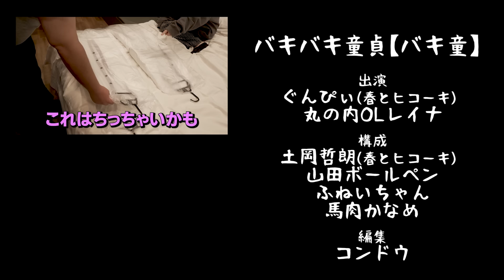ついに…！ありがとうレイナネキ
▼@ol5052 さんとのコラボ動画は、都合によりご覧いただけません。
▼はじめてホテルにいった動画はこちら

目次
0:00 OP
1:13 レイナさん登場
4:04 ホテルクイズ
12:18 ガウンにお着替え